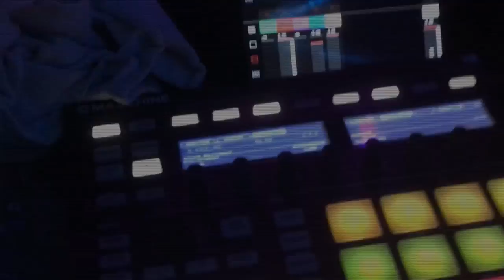BURNING MAN RECAP 2016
A short video encapsulating that one time i took over Black Rock City.

7 Dj sets, 16 days.